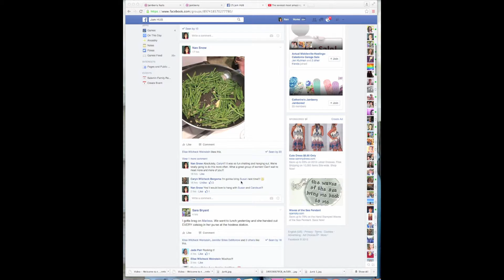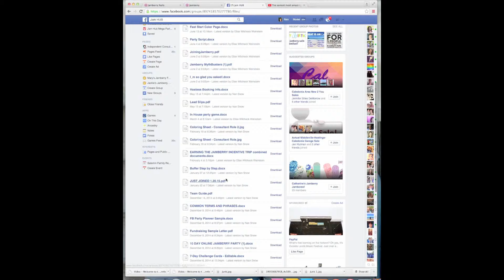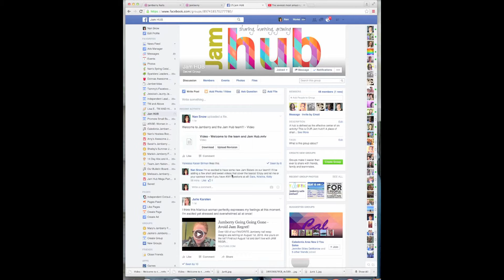Welcome to Jamberry and Jam Hub!!!